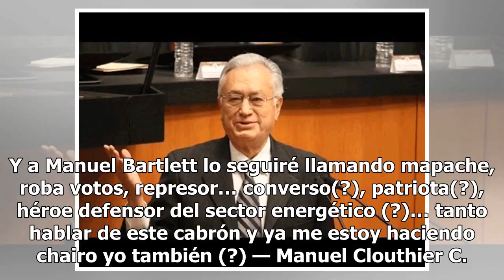Acusan a Salinas de estar detrás de ataques a Bartlett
El virtual presidente electo, Andrés Manuel López Obrador, ha estado realizando conferencias de prensa desde su casa de transición en la colonia Roma. En estas conferencias AMLO ha informado a distintos medios que se reúnen parte de los proyectos que llevará a cabo durante su mandato, así como los n...